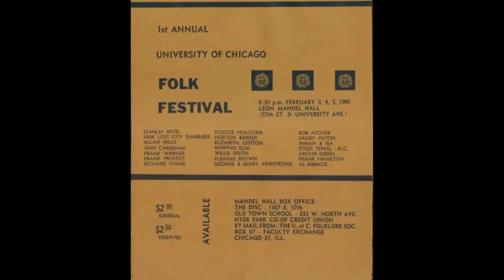Frank Proffitt at the 1st University of Chicago Folk Festival - 1961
Note: the man introducing Proffitt is Frank Warner, the pictures are taken from different periods in Frank Proffitt's life